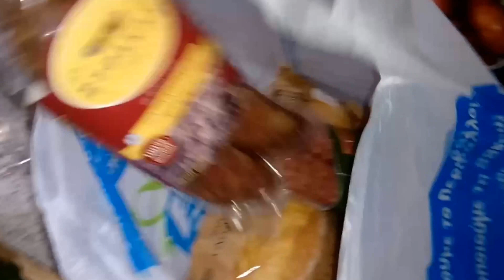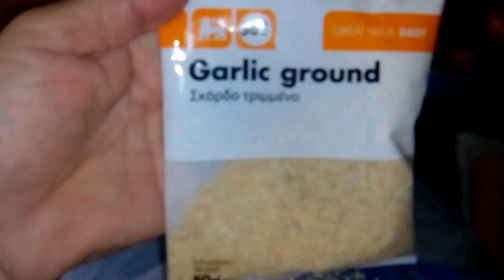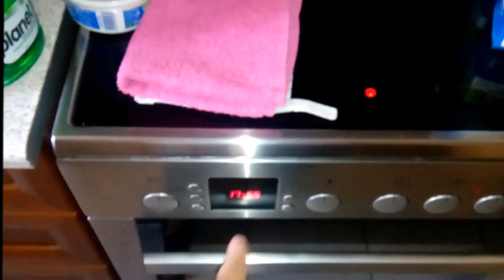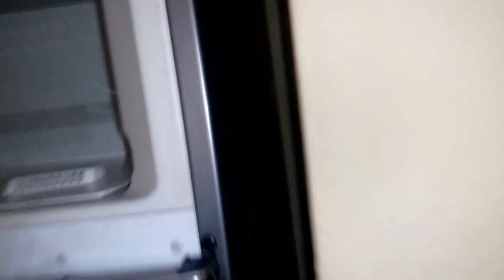ВЛОГ Я ЖАДНАЯ ГРЕЦИЯ